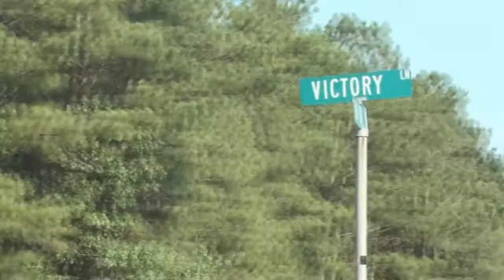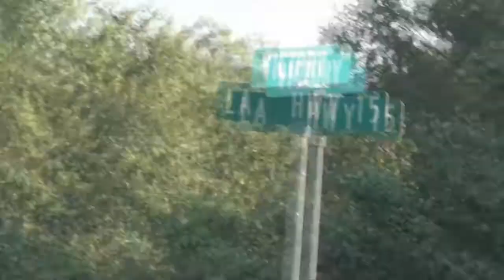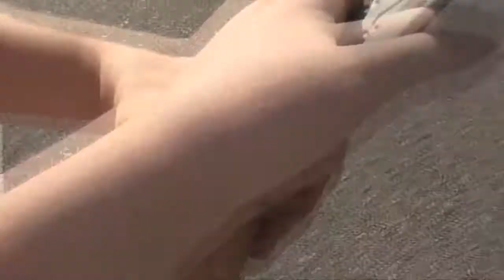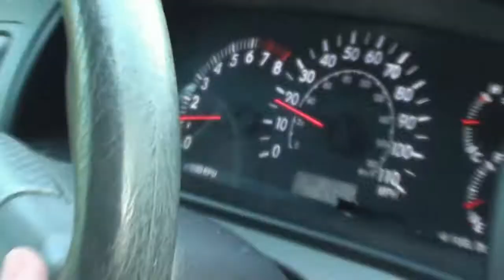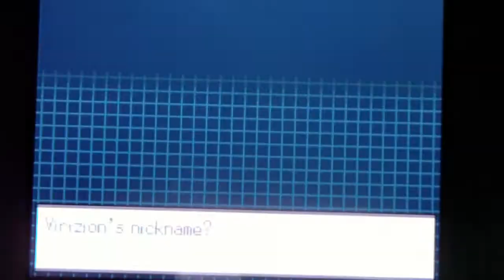116 - The Three Musketeers! Cobalion, Terrakion, and Virizion (U153 7)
Connor, Jackson, my bro Mike and I go on an epic adventure for the Pokemon based on the 3 musketeers. I will also upload an unabridged version of the Cobalion portion soon.